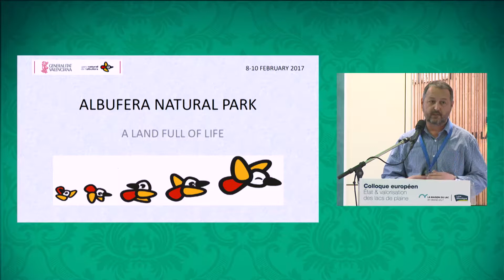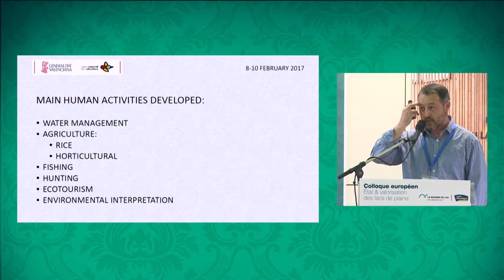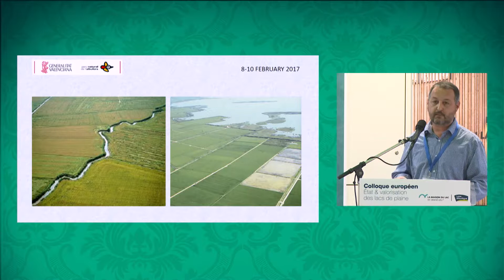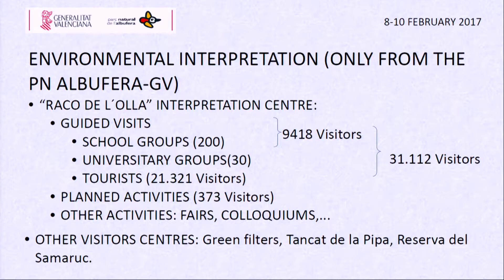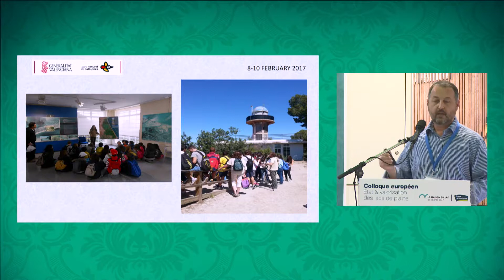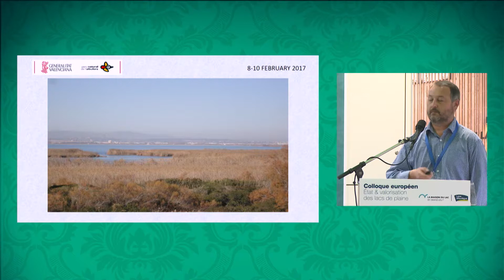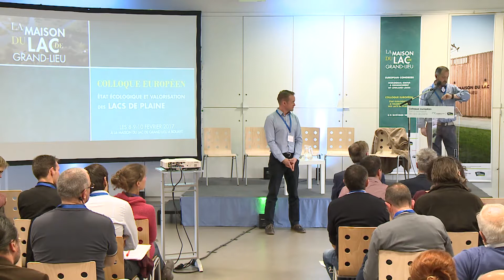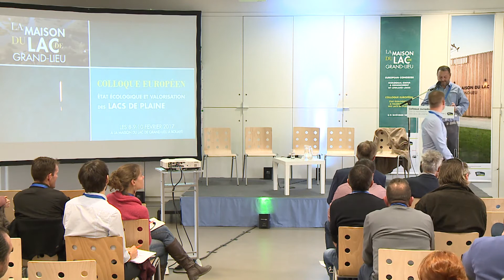Colloque européen des lacs de plaine 2017 - FR 23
Le colloque européen sur l’état écologique et la valorisation des lacs de plaine – 8-9-10 février 2017

Le Centre d’interprétation Racó De L’olla, du parc naturel de l'Albufera

Les 8,9 et 10 février 2017, la Maison du Lac de Grand-Lieu organisait un colloque européen sur l’état écologique et la valorisation des lacs de plaine. Cet événement de niveau international a permis de créer un temps de rencontres et d’échanges de connaissances sur la gestion, la recherche et la médiation scientifique des écosystèmes lacustres